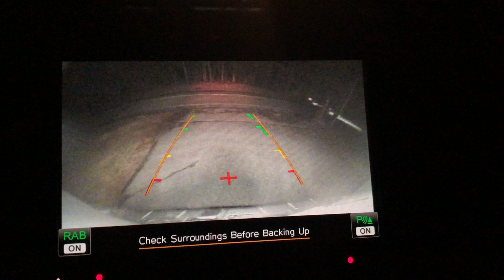2019 Subaru Forester backup camera washer fluid wash spray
Purpose of video is to briefly show that the rear window washer fluid also flows down to the backup camera this cleaning it. The placement of the fluid spray is improved over the 2014 model.